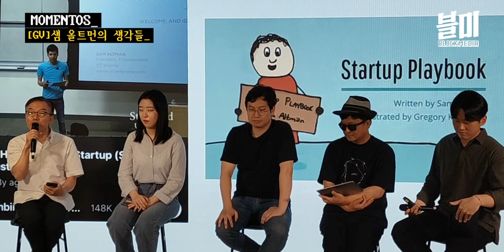[풀버전/음질개선] 챗GPT의 아버지, '샘 올트먼의 생각들'로 보는 현재와 미래의 AI, 그리고 비트코인과 월드코인 (모멘토스)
오픈AI는 2022년 11월 챗GPT를 출시했습니다. 챗GPT는 런칭 2개월 만에 월 사용자(MAU) 수 1억 명을 기록하며 역사상 가장 빠르게 성장한 서비스로 올라섰죠.

미래 인공지능은 어떤 모습일까요? 인공지능이 인간의 업무를, 사고를 대체한 미래에서 인간은 어떤 모습으로 존재하게 될까요? 우리는 챗GPT의 아버지, 오픈AI 샘 올트먼의 생각을 통해 그 미래를 엿볼 수 있습니다.

모멘토스에서는 ‘샘 올트먼의 생각들(여의도책방)’로 인공지능의 미래를 다룬 블록미디어 전문 기자들이 함께합니다. ‘기본 소득, 인공지능의 발전, 그 미래 우리가 대비해야 할 문제’는 무엇이 있을까요?

패널
스탠리 최 대표
제임스 정 기자
앤디 정 기자 (이상 블록미디어)
김민현 대표 (커먼컴퓨터)

사회
최동녘 기자 (블록미디어)